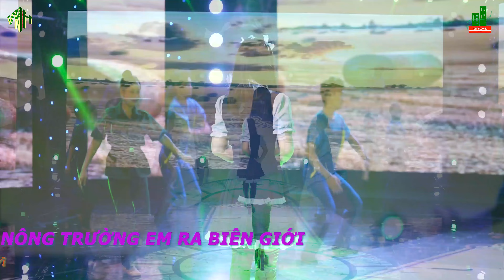💕 Em ở nông trường Em ra biên giới - DN Vũ Thúy Vi & Vũ đoàn Đại Dương 💕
💖 Chỉ có thể nói một chữ Duyên ... V chưa bao giờ nghĩ mình sẽ thực hiện những bài ca nhạc này cả & cũng là lần đầu tiên V làm sản phẩm theo yêu cầu chứ không theo ý mình thích như trước tới giờ ... Thương mời Quý khán giả thân thương thưởng thức những bước xâm mình bất chấp tiếp theo của V nhe ...

💖 V cũng chân thành cảm ơn sự hổ trợ & đồng hành tuyệt vời từ toàn bộ êkip của V - Anh Nhân (phòng thu TCN), các anh em tổ camera men Đại - Dương, makeup & làm tóc Bảo Tiên, Lê Cường, chủ nhiệm Nguyễn Quyên & má 4, tổ phục trang + hậu cần (Jack + MoonHy), phim trường Kim Thái Hoàng, vũ đoàn Đại Dương, ... cũng như những nhà tài trợ xuyên suốt - GĐSX Humanity Nguyễn cùng các đại đại sư huynh, các anh em, Công ty Nguyên Bách, Dược Việt Y đã luôn dành tình yêu thương & lo lắng chu đáo, trọn vẹn để V có thể hoàn thành những tác phẩm mang đầy đam mê, đầy ý nghĩa trọn vẹn của mình Một lần nữa, trân trọng & chân thành cảm ơn vì tất cả

💖 Quý khán giả có thể xem những nhạc phẩm tương tự trên kênh cải lương tuồng cổ theo các đường link dưới đây: